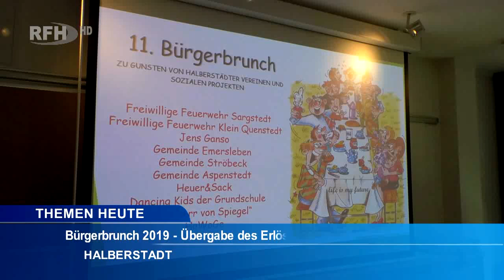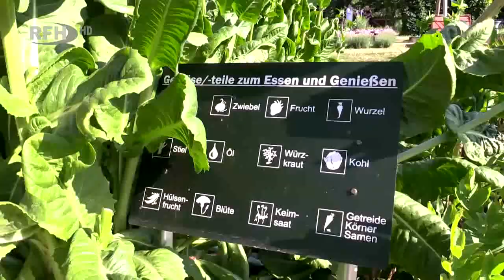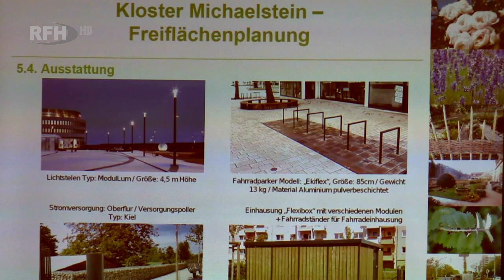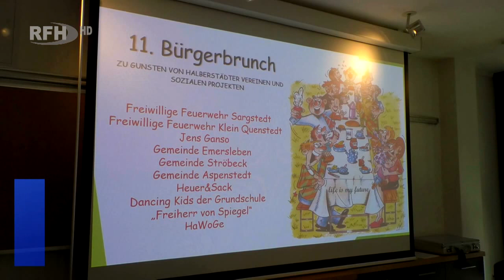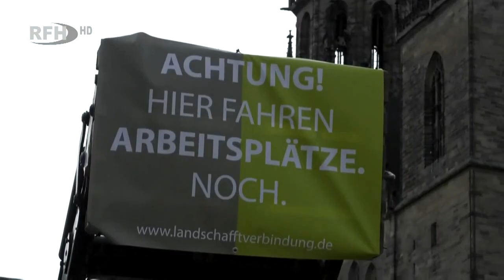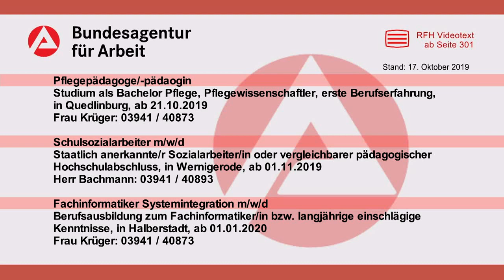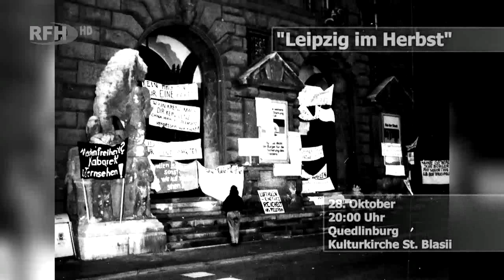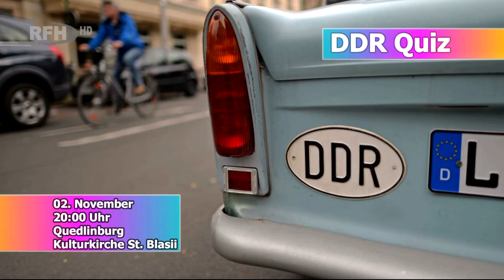RFH aktuell 2019 10 24 Donnerstag